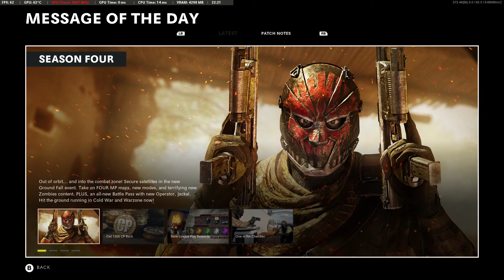Windows 11 Testing Call of Duty Black Ops Cold War Collateral Strike Gameplay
Testing Call of Duty Black Ops Cold War Collateral Strike On The DEV Version Of WINDOWS 11 I Got Today From Microsoft So Of Course We Have To Test It Out

It's FINE So Far Also The Middle Bar Is Better Than Far Left ( Just Saying ;) )

All On Ultra Settings - 1080p

Basic System Spec

i9 11900k (4.9ghz All Core)
ROG Strix Z590-I
1tb WD Black SN850 (Boot + Game) more drives of course!
32gb Crucial Ballastix Max @4000mhz
GigaByte RTX 3060 12gb Vision OC (Resizable Bar On)
EVGA 650w G5 PSU
Z53 240mm AIO
144hz Acer Screen

Running WINDOWS 11!!